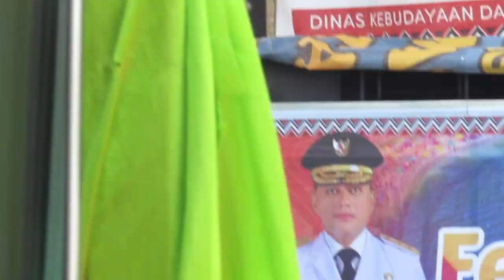Juara 1 Lomba Vocal Group Festival Danau Toba 2018 Di Silalahi Kabupaten Dairi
Lomba Vocal Group Festival Danau Toba 2018 yang diadakan di desa Silalahi Kabupaten Dairi.

Perlombaan ini di ikuti oleh 13 kontingen yang berasal dari tiap - tiap kabupaten seputaran Danau Toba...